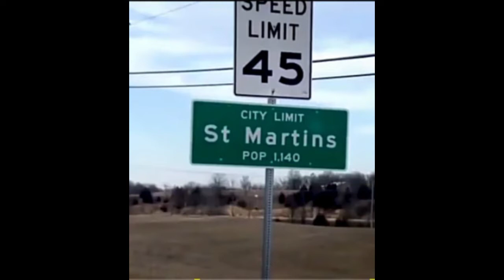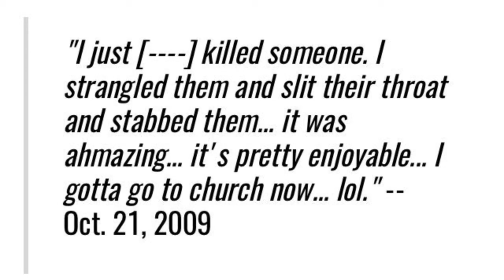Elizabeth Olten's solved murder mystery＼in Tamil